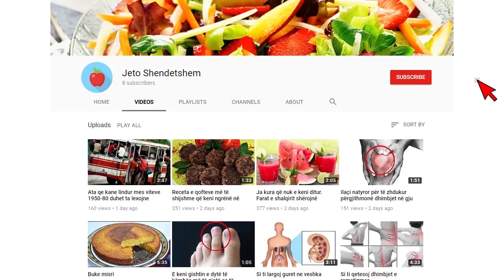Nuk vuante nga asnjë sëmundje, adoleshenti shqiptar u gjet i pajetë në shtrat nga e ëma